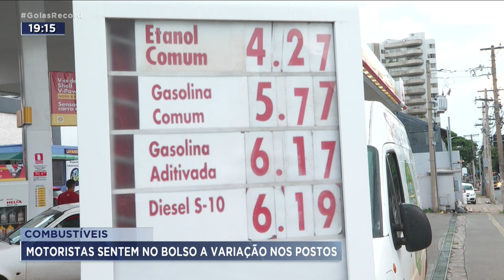COMBUSTÍVEIS: MOTORISTAS SENTEM NO BOLSO A VARIAÇÃO NOS POSTOS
O SINDIPOSTO AFIRMA QUE HÁ UM MÊS O PREÇO DO COMBUSTÍVEL ESTÁ ESTÁVEL EM GOIÂNIA. A PETROBRAS TAMBÉM NÃO REAJUSTOU O VALOR. MAS NOS POSTOS, A SENSAÇÃO DO MOTORISTA AO ABASTECER É DE QUE DE POUQUINHO EM POUQUINHO O PREÇO ESTÁ VOLTANDO AO PATAMAR DE ANTES DA REDUÇÃO DO ICMS.